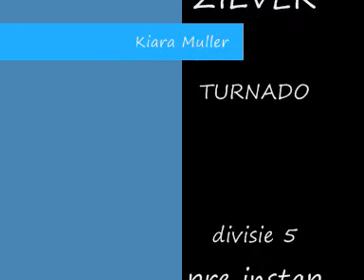Kiara Rayonfinale 2009-2010 te culemborg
Kiara had goed haar best gedaan in de voorrondes en mocht daarom meedoen aan de Rayonfinale Turnado 2009/2010 divisie 5 pre instap nivo 12. Ben je benieuwd hoe het haar is vergaan, kijk dan deze video.